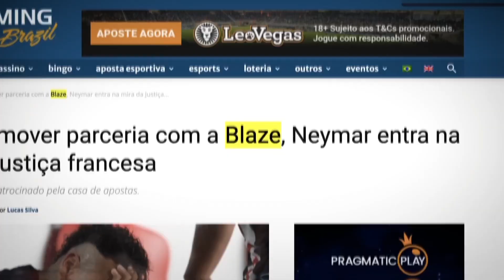BLAZE - Os INFLUENCERS que Venderam a suas Almas!!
Hoje eu falo sobre os influencer que venderam a sua alma, comento também sobre você não ser comprado com discurso barato.

2k em 5 dias vendendo nas ruas.

Quer sair do perrengue e equilibrar as suas contas?

promoção até final de Domingo

EBOOK - GANHANDO 2K EM 5 DIAS
por R$29,90

adquiram o E-book...além do E-book, vc estata no nosso grupo do WhatsApp exclusivo e também receberá mais de 200 cursos da hotmart gratis!